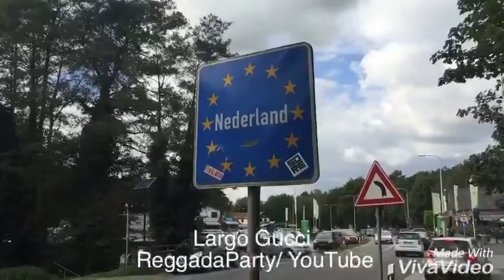ReggadaParty الحدود الألمانية الهولندية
ReggadaParty / largo Gucci